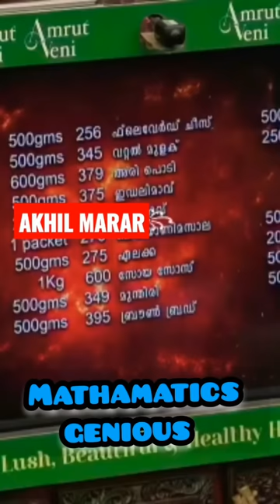അഖിൽ മാരാർ Calculations 🔥🔥🔥🔥🔥🔥🔥🔥🔥🔥🔥🔥🔥🔥🔥🔥🔥🪄🪄🪄🔥🔥🔥🔥🔥🔥🔥🔥🔥🔥